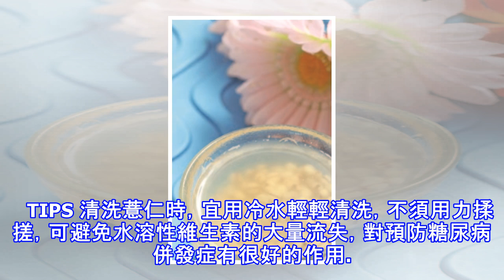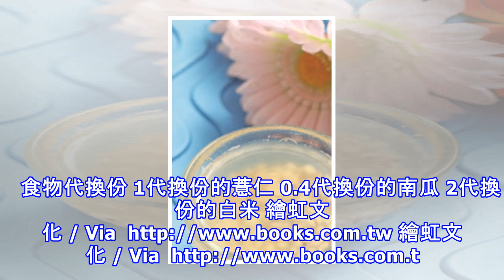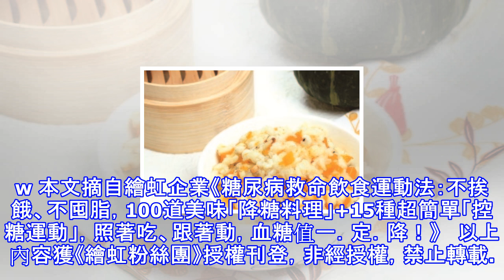利水消腫、降血糖血脂：煮「薏仁」需掌握「兩要訣」，這樣吃最養生！｜每日健康health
薏仁 降糖明星營養素：薏苡仁多醣體 各類型糖尿病的食療佳品 GI值25　每100克357大卡   降糖功效看這裡 研究顯示，薏仁含有薏苡仁多醣體，它具有降糖作用，可以改善糖耐量異常，增加肝糖原和肌糖原的儲存，達到調節血糖的作用，可做為各類型糖尿病患者的食療選擇。   這樣吃更降糖 薏仁浸泡後，與浸泡後的水一同煮食，能保留最多的水溶性維生素，發揮其作用，有利於提高糖尿病患者的免疫力。   對哪種併發症有益 血脂異常 薏仁中含有豐富的水溶性膳食纖維，能夠降低腸道對脂肪的吸收率，進而減少血液中的膽固醇以及三酸甘油脂含量，達到降低血脂的作用。   TIPS 清洗薏仁時，宜用冷水輕輕清洗，不須用力揉搓，...